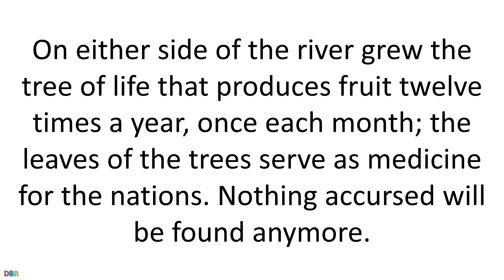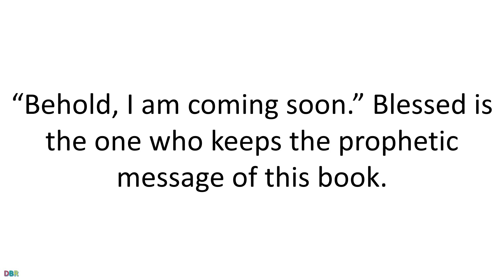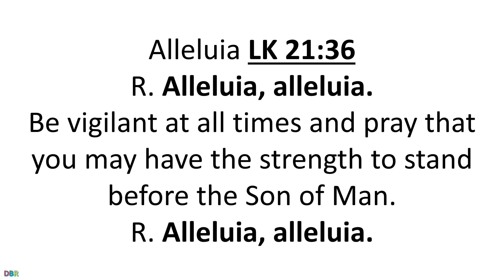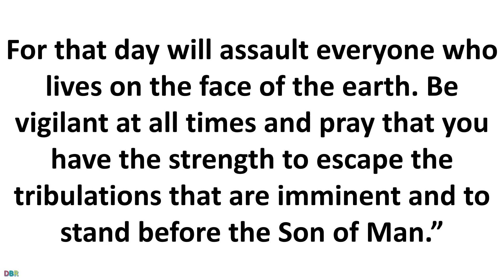28 November 2020 Catholic Mass Daily Bible Reading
28 November 2020 Catholic Mass Daily Bible Reading
Saturday of the Thirty-fourth Week in Ordinary Time
Lectionary: 508
Reading 1
RV 22:1-7
John said:
An angel showed me the river of life-giving water,
sparkling like crystal, flowing from the throne of God
and of the Lamb down the middle of the street,
On either side of the river grew the tree of life
that produces fruit twelve times a year, once each month;
the leaves of the trees serve as medicine for the nations.
Nothing accursed will be found anymore.
The throne of God and of the Lamb will be in it,
and his servants will worship him.
They will look upon his face, and his name will be on their foreheads.
Night will be no more, nor will they need light from lamp or sun,
for the Lord God shall give them light,
and they shall reign forever and ever.
And he said to me,
“These words are trustworthy and true,
and the Lord, the God of prophetic spirits,
sent his angel to show his servants what must happen soon.”
“Behold, I am coming soon.”
Blessed is the one who keeps the prophetic message of this book.
Responsorial Psalm
PS 95:1-2, 3-5, 6-7AB
R. (1 Cor 16: 22b, see Rev. 22: 20c) Marana tha! Come, Lord Jesus!
Come, let us sing joyfully to the LORD;
let us acclaim the Rock of our salvation.
Let us come into his presence with thanksgiving;
let us joyfully sing psalms to him.
R. Marana tha! Come, Lord Jesus!
For the LORD is a great God,
and a great king above all gods;
In his hands are the depths of the earth,
and the tops of the mountains are his.
His is the sea, for he has made it,
and the dry land, which his hands have formed.
Come, let us bow down in worship;
let us kneel before the LORD who made us.
For he is our God,
and we are the people he shepherds, the flock he guides.

Alleluia
LK 21:36
R. Alleluia, alleluia.
Be vigilant at all times and pray
that you may have the strength to stand before the Son of Man.
Gospel
LK 21:34-36
Jesus said to his disciples:
“Beware that your hearts do not become drowsy
from carousing and drunkenness
and the anxieties of daily life,
and that day catch you by surprise like a trap.
For that day will assault everyone
who lives on the face of the earth.
Be vigilant at all times
and pray that you have the strength
to escape the tribulations that are imminent
and to stand before the Son of Man.”